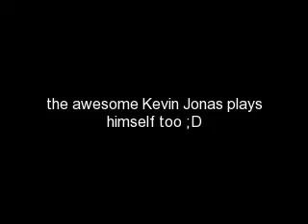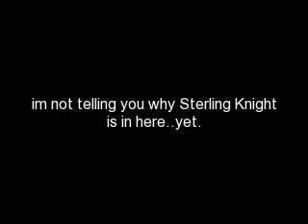Just Friends, a JB love story S2 (eppy 2)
RECAP: go read the last one!!
SHOUT OUT TIME!!! Okay, so I would like to give big credits to nerdz4lifeee964!!!
They kinda sorta in a way FORCED me to write this eppy :]. So thank them if you even read this series :P
ATTENTION: Ryan is no longer Taylor Lautner. Its Daren from Secret Life of the American Teenager.

(next day at school, in the hallway before 2nd period)
Rebecca: heyyyy guys!
Danny: *turns around* h-hey Andrea.
Andrea: hi..
Rebecca: I was the one that said hi Danny.
Danny: *still looking at Andrea*
Andrea: *looks away* so wheres Maddie?
NJDC: *quiet*
Rebecca: is she with Ry--
Joe: no.
Andrea: is she sick?
JCD: *look at Nick*
Nick: Maddie said I could tell them,
Rebecca: tell us what?
Nick: *whispers to them* Ryan.. raped Maddie,
Andrea Rebecca: WHAT!?!?
Caitlyn: shh! Not so loud!!!
Andrea: oh my gosh!
Rebecca: is she okay!?
Caitlyn: HOW DO YOU THINK SHE IS?!
Joe: Cait, calm down.
(bell rings)
Nick: come on Andrea, lets go to science.
Andrea: alright, *they start to walk away*
Joe: Andee hold him back in case he sees Ryan!
Andrea: *gives him the thumbs up*
Danny: that is the stupidest nick name ive ever heard.
Joe: your just jealous you dont have one.
(science)
Andrea: Nick, are you gonna kill Ryan when he comes in?
Nick: no. I told Maddie I wouldnt,,, no matter how much I want to.
Andrea: okay,
Nick: here he comes.
Andrea: *looks down*
Ryan: hey guys,
Nick Andrea: *ignore him*
Ryan: *sits down at his desk* wheres Maddie?
Nick: *through his teeth* sick.
Andrea: *glaring at him*
Ryan: what are your problems today?
Nick: like you dont know!!!
Ryan: she told you?!
Nick: yea and your lucky I dont beat the crap out of you right here!
Ryan: well she wasnt supposed to say anything. *under his breath* big mouth.
Nick: *kicks his chair*
Ryan: ooooh im so scared.
Nick: *stands up* you should be.
Ryan: now your protecting her?
Nick: maybe I am.
Other students: *looking at them*
Ryan: well you werent protecting her when I raped her so who are you to stick up for her now?
Other students: *gasp and start whispering*
Andrea: *smacks her forehead*
Nick: I cant believe you just said that out loud.
Ryan: its what she deserves.
Nick: she doesnt deserve what you put her through!!
Ryan: no, but it felt good.
Nick: *punches him really hard in the face*
Ryan: *staggers backwards*
Andrea: NICK!
Teacher: MR. JONAS GO TO THE OFFICE RIGHT NOW!
Nick: *leaves*
Andrea: oh God.
CLIFFY! MWA HAHAH!